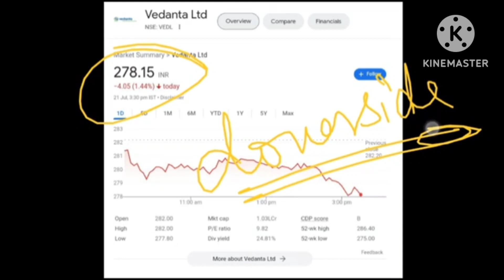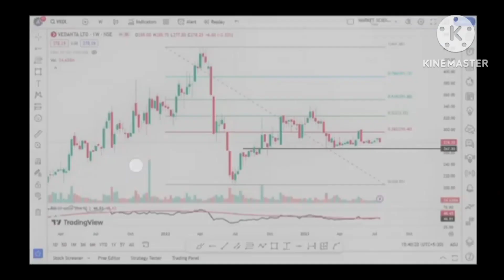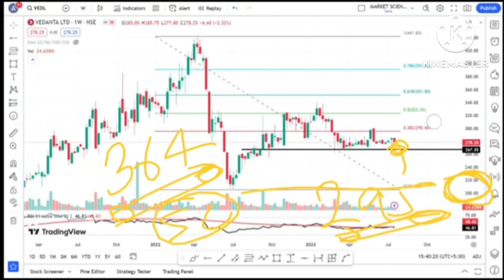Vedanta Share Latest News || Vedanta Share Target Price